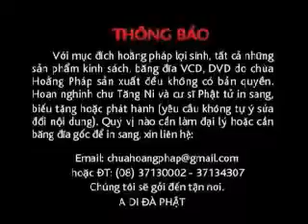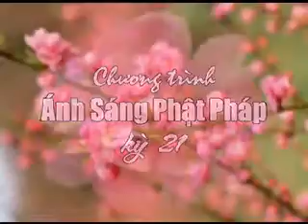Ánh sáng Phật pháp kỳ 21 Thầy Thích Tâm Từ